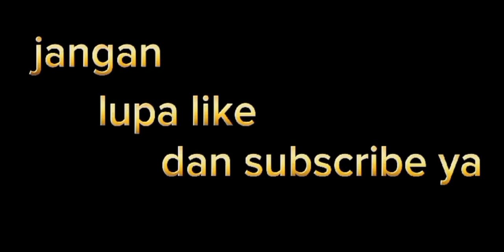LAGI ENAK ENAK NYANGGONG TIBA TIBA DISERANG RATUSAN KAMBING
lagi enak enak nyanggong tiba tiba di serang ratusan kambing